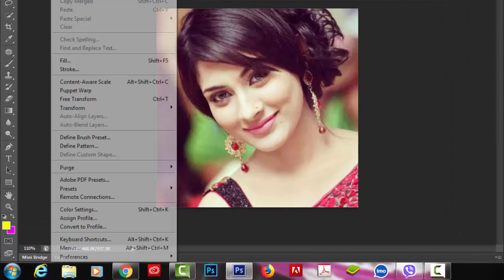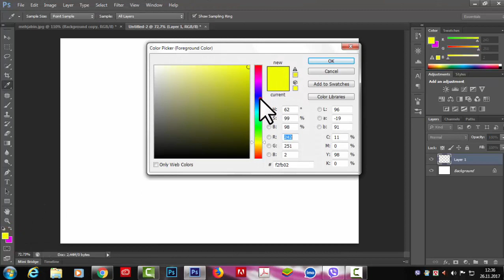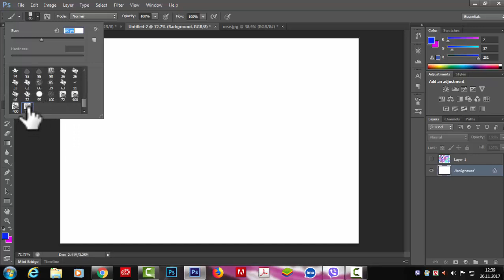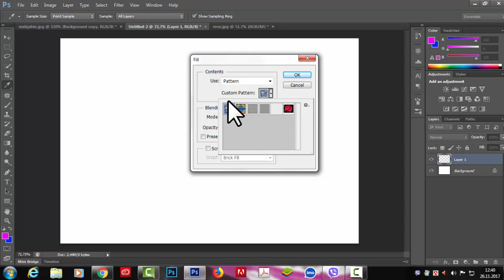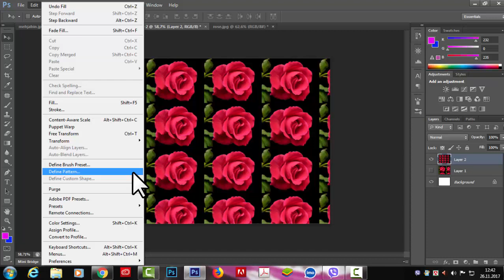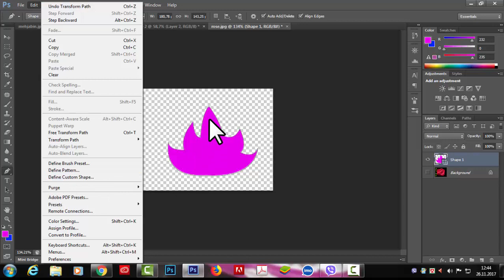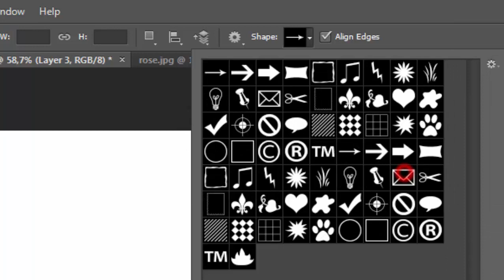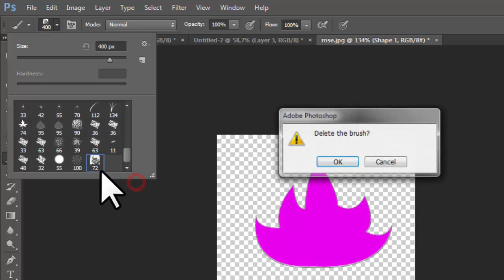Adobe photoshop bangla tutorial cs6:পর্ব-৮১ ফটোশপে DEFINE BRUSH/PATTERN/SHAPE নিয়ে আলোচনা